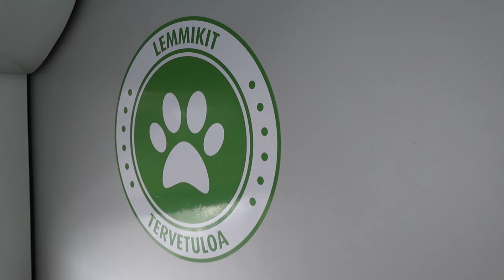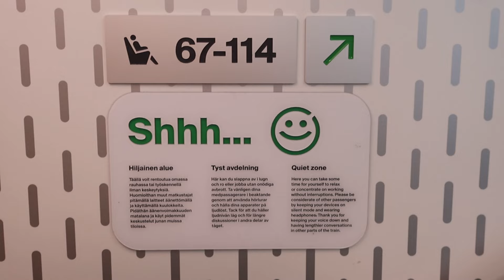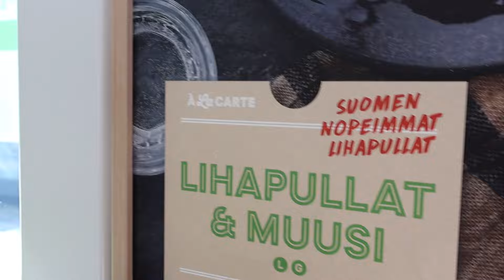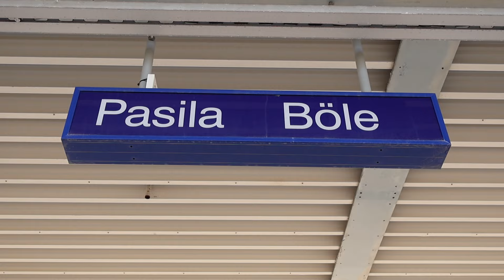Safety Corner ja VR yhteisellä matkalla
Oikein hyvää huomenta hyvät matkustajat, ja tervetuloa Safety Cornerin ja VR:n kanssa yhteiselle matkalle!

Tällä kertaa Fennian Jedi-mestari Petteri ja Gandalf-velho Sampo pääsevät VR:n matkaan tutustumaan junan turvallisuusasioihin.

00:00 Sampon junavitsi
01:45 Konduktöörin työtehtävät
02:23 Junan lähtövalmistelut
04:25 Säilytyslokerot, sammuttimet ja pyöräpaikat
05:20 Sydäniskuri
06:04 Ekstra-luokassa häiriköimässä
06:59 Mitä työsuojeluvaltuutettu tekee?
07:25 Mitä turvallisuusriskejä junan keittiössä on?
08:37 Mitkä fiilikset?
09:34 Toimiko junan vessa?
10:20 Pilalle menneitä kohtauksia